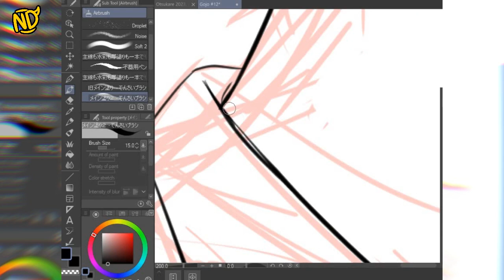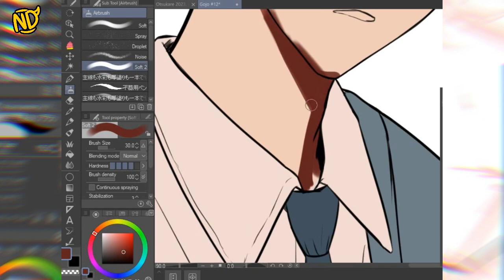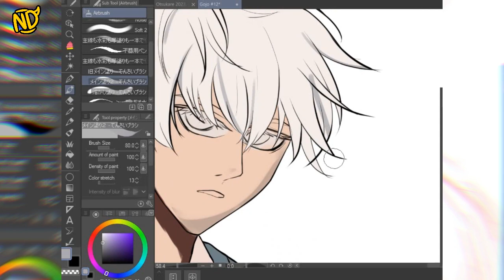[timelapse] FANART: GOJO SATORU NEW YEAR - Part 1 Base Color #019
Happy New Year, 2024!